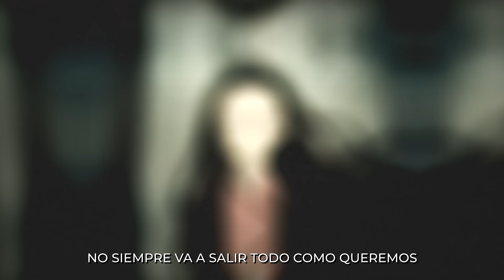TANJIRO VS. GYUTARO RAP | Cazadores de demonios 2022 | AdloMusic (Prod. Magestick)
Idea y organización,  mezcla y masterización por AdloMusic
Instrumental: Magestick